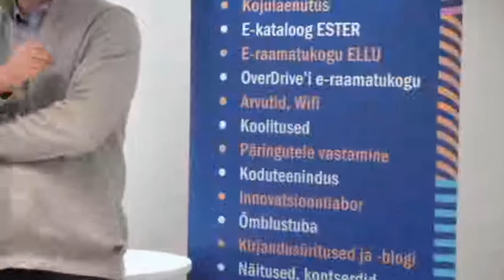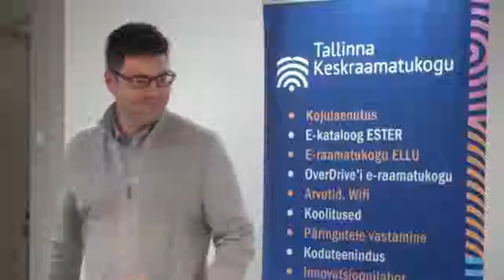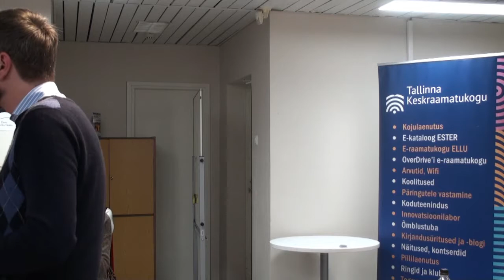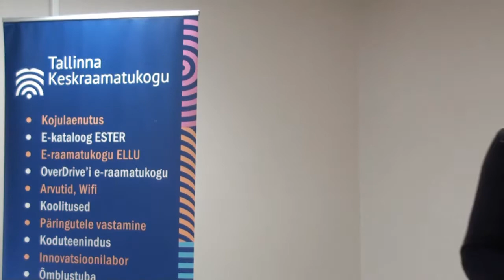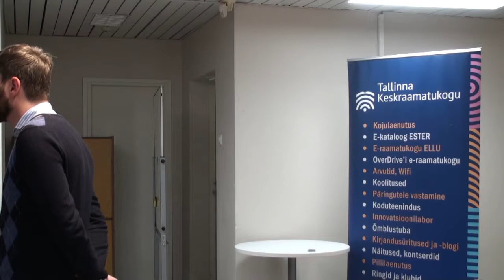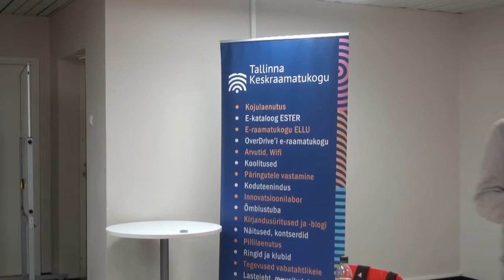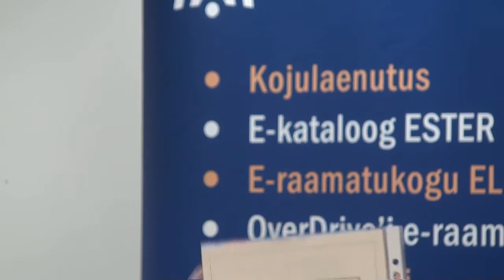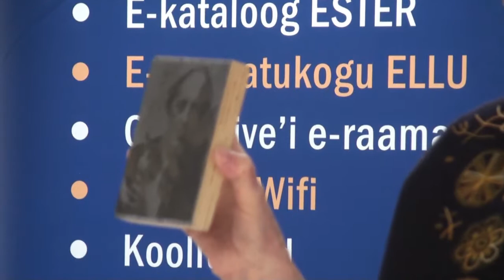25.01.2018 Lugejate neljapäev - Grigori Utgof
В рамках проекта “Читательский четверг” в отделе литературы на иностранных языках Таллиннской Центральной библиотеки (Лийвалайа, 40) выступит с лекцией «Поэтический мир Иосифа Бродского» литературовед Григорий Утгоф.